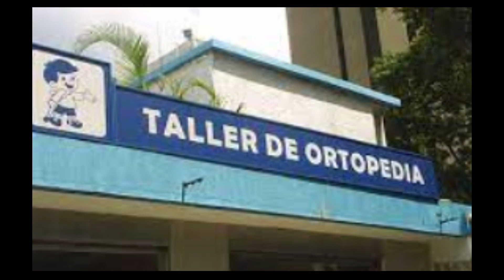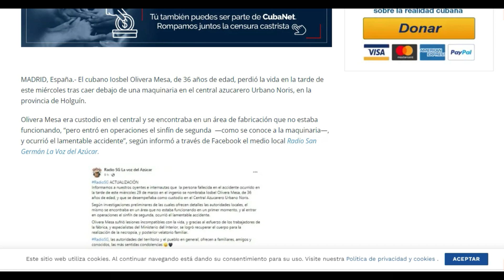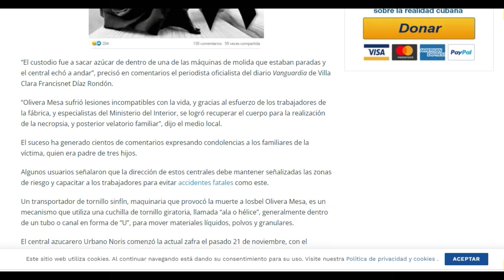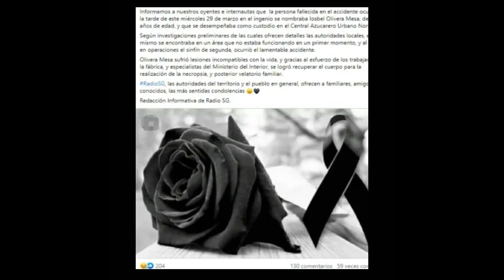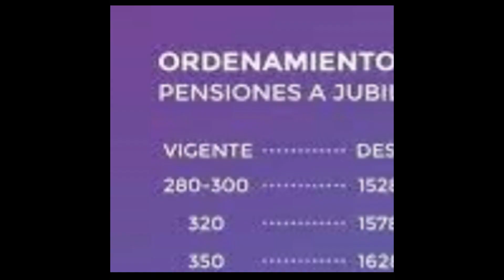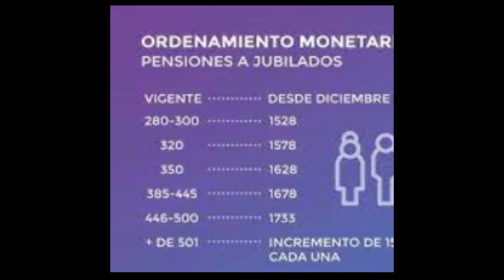🌍 NOTICIAS de Cuba Hoy ! LE SALVARON LA VIDA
Practican con éxito compleja cirugía a una anciana en Sancti Spíritus

Médicos cubanos realizaron con éxito una compleja cirugía a una anciana en en el Hospital General Universitario Camilo Cienfuegos, de Sancti Spíritus.

Se trata de una intervención quirúrgica de columna y estuvo a cargo de expertos del Complejo Científico Internacional Frank País, de La Habana, quienes estuvieron acompañados por especialistas de Ortopedia de la región espirituana.

El doctor Alexander Garzón Rodríguez, jefe de servicio de Cirugía de columna en el “Frank País”, indicó a Escambray que este es "un caso representativo de estenosis espinal producto de una fractura patológica por osteoporosis".